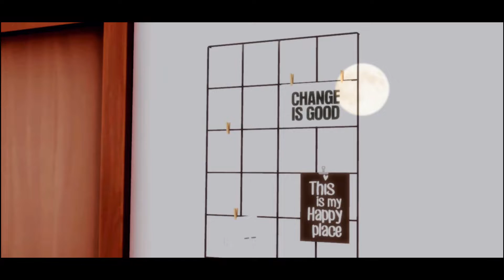ENTRE NUVENS - EP 01 - O Lado Escuro Da Lua ( Machinima The Sims 4 )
TRILHA SONORA:
Abertura: Poeira Estelar - Fresno:

AS CASA DE O LADO ESCURO DA LUA SÃO CONTRUÇÕES DE MT SIMS! O MELHOR CANAL DE SPEED BIULD DO YOUTUBE